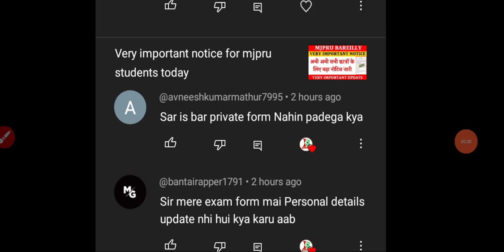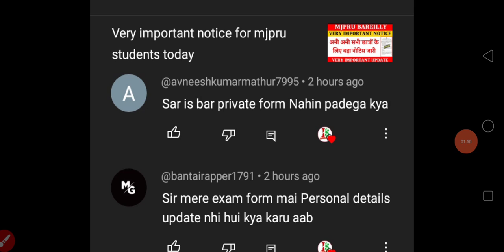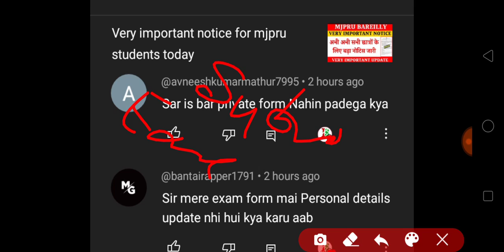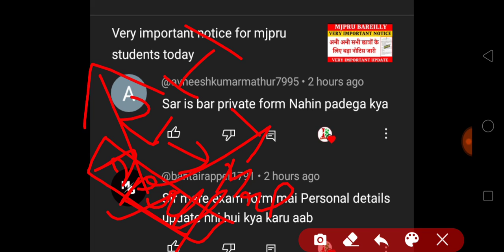Mjpru private exam form 2023